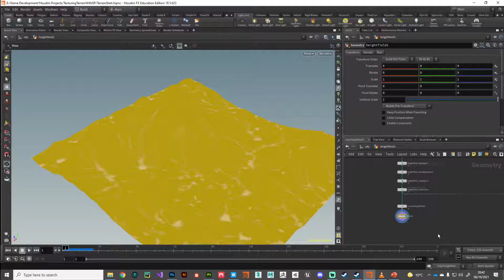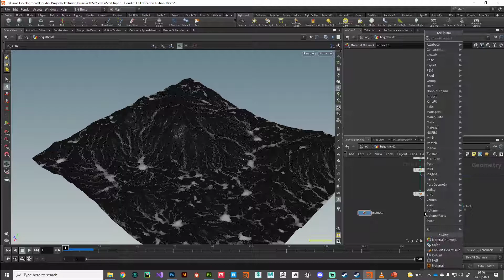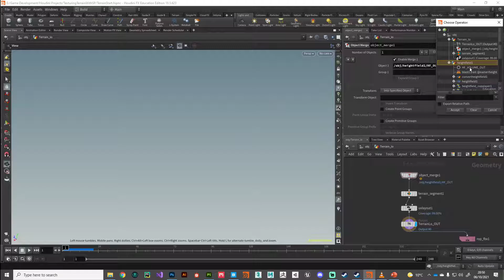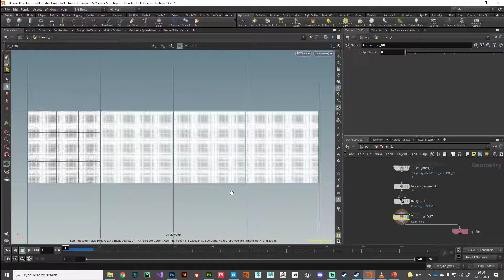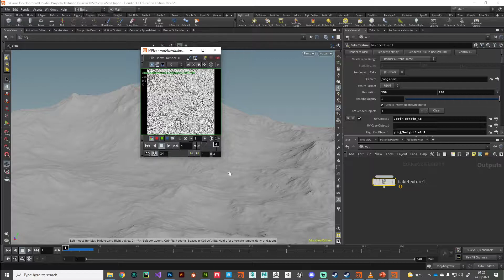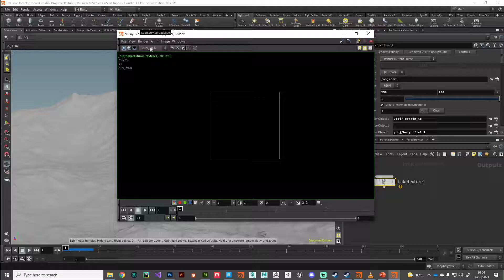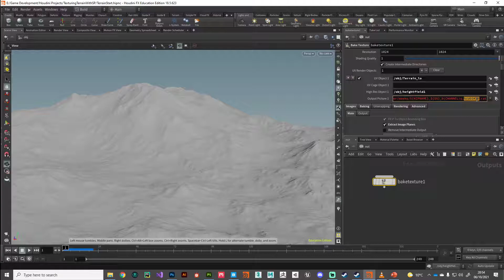Terrain Texturing 10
Terrain Texturing in Houdini and Substance Painter.

If you would like to support further, please consider buying me a Coffee or checking out some of my full length tutorials.